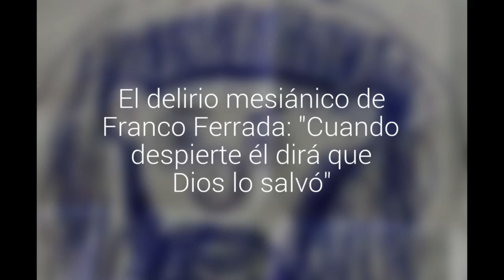El delirio mesiánico de Franco Ferrada: "Cuando despierte él dirá que Dios lo salvó"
Una psicóloga explica la patología psiquiátrica que hace alucinar a las personas y enajenarlas completamente de la realidad. El joven que ingresó a la jaula de los leones se hacía llamar el profeta y aseguró en una carta que sería salvado por ser Jesús.